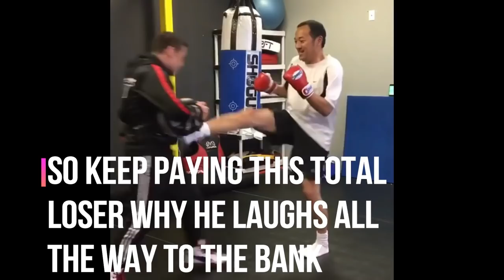2 Former RSD Employees Reveal RSD Tyler HAS NO GAME (Owen Cook Exposed)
RSDTyler gets exposed for having no game at all by 2 ex employees